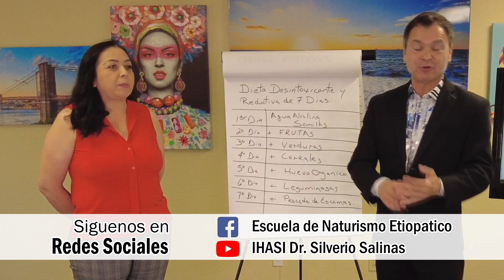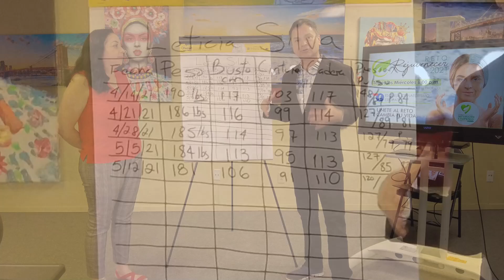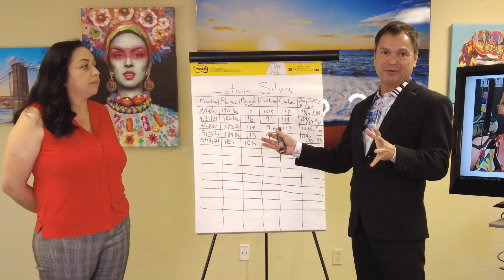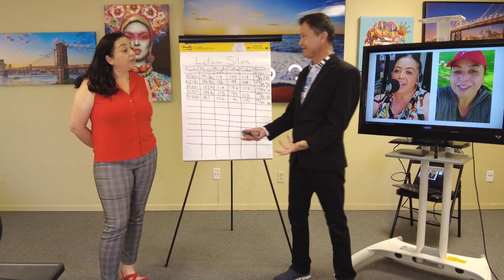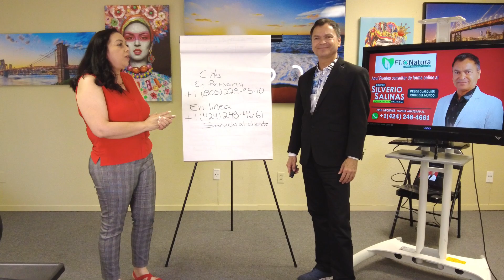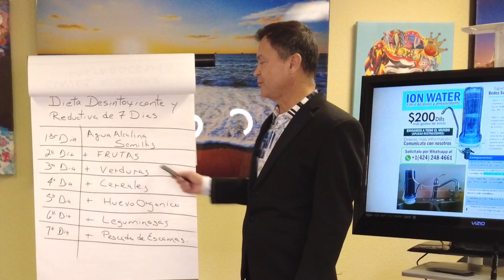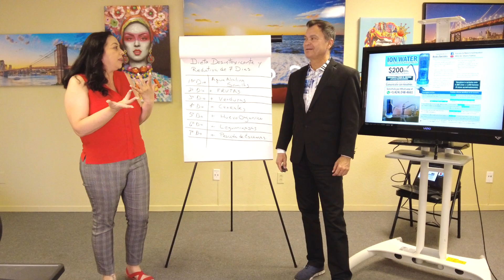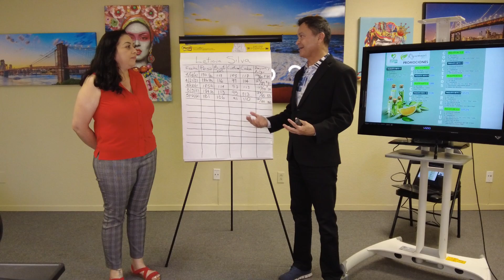Reto Rejuvenecer 2021 Capítulo 5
Durante 12 Semanas el Dr. Silverio Salinas PhD ayudará a Leticia Silva a llevar a cabo el Reto de Rejuvenecer, Reducir Tallas y Desintoxicarse con los principios de la Medicina Etiopatica directamente en nuestro consultorio de Atascadero, California.

Envianos tus preguntas para contestarlas por este medio.

Si necesitas más información comunicate a

Primera Escuela de Naturismo Etiopatico.
Dr. Silverio Salinas PhD.
Los Ángeles, California, USA